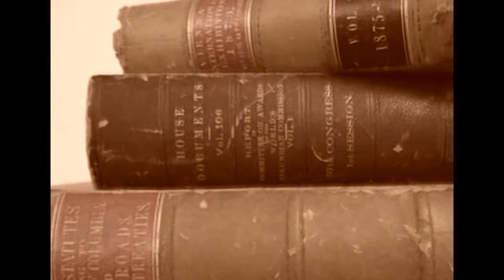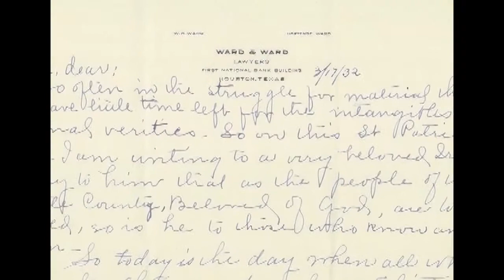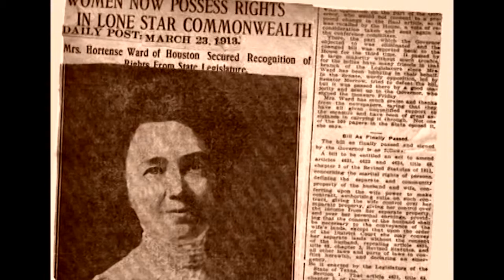Mary Cranston Acceptance Speech: Hortense Ward Courageous Leader Award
Mary B. Cranston, retired senior partner and immediate past chair of Pillsbury Winthrop Shaw Pittman LLP, delivered remarks in acceptance of the Center for Women in Law's inaugural Hortense Ward Courageous Leader Award. Cranston was introduced by Nina Cortell, Center for Women in Law president and partner, Haynes and Boone, LLP at the Center's Fifth Anniversary Celebration and Awards Luncheon.